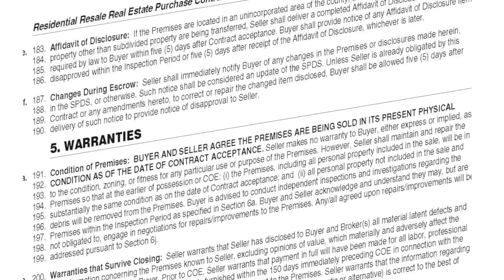Wrong Square Footage Listed on House | Scottsdale Realtor | Karl Isenburg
Purchase Contract Section 6 Due Diligence example.  Karl gives an example of how inspection periods are important.  His buyer notices that the home looks different than the rest.  After researching the county records, the square footage is listed incorrectly.